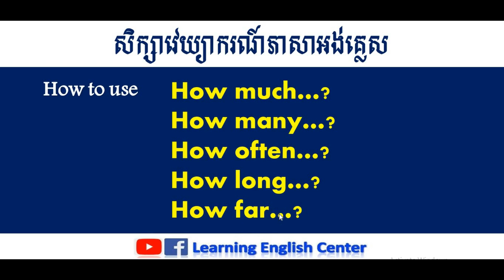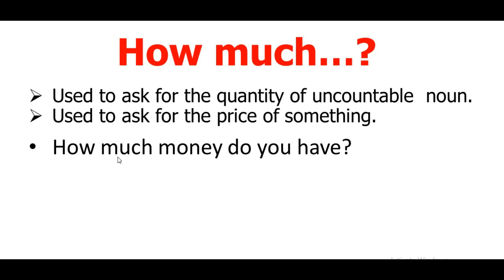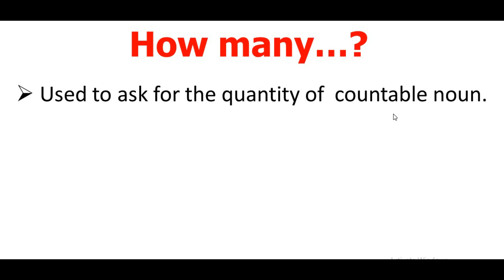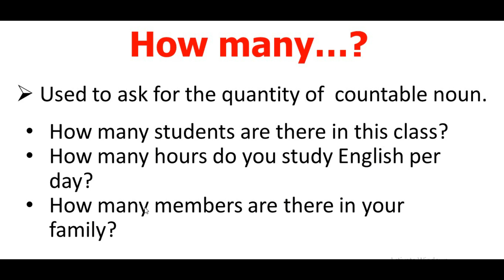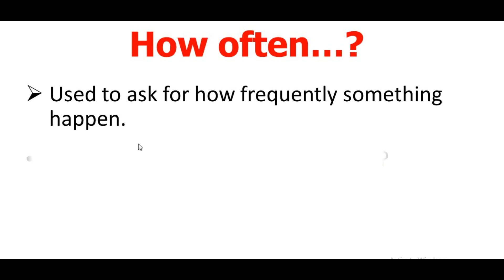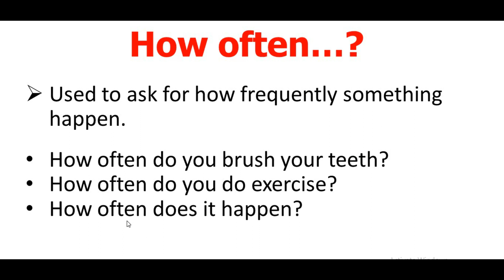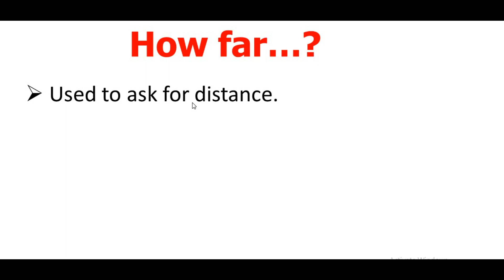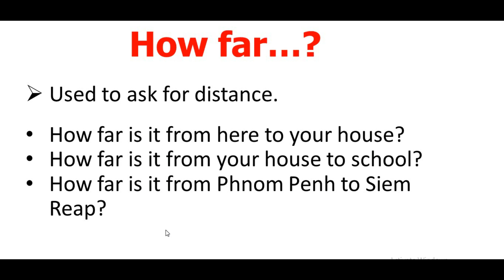English Grammar | How much, How many, How often, How long, How far.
រៀនភាសាអង់គ្លេសងាយៗប្រចាំថ្ងៃ
We also welcome for all your comments as well as the suggestion lesson that you want us to do. You are part of this Channel.